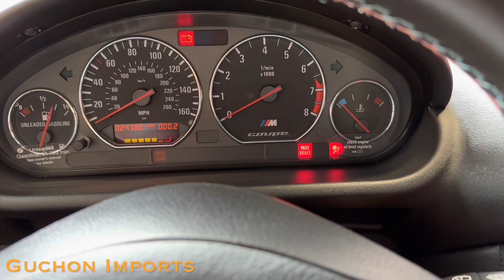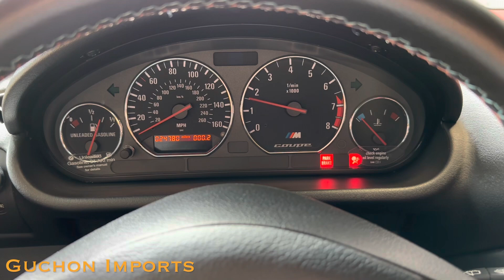Cold start and supersprint exhaust sound